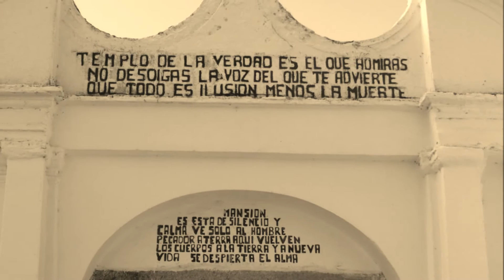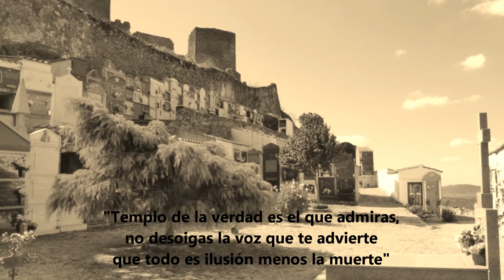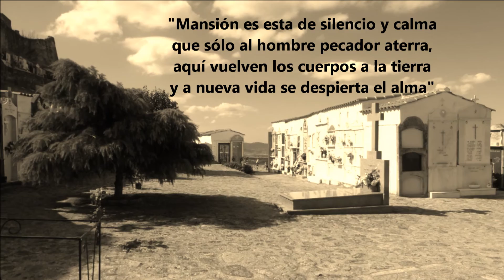CDXC CEMENTERIO DE MONTÁNCHEZ Siena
Oct.15.